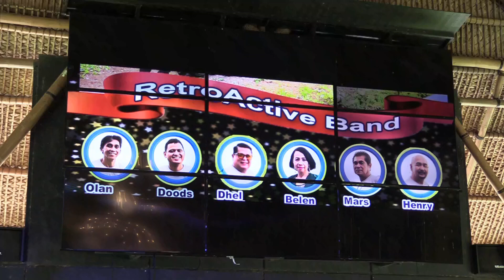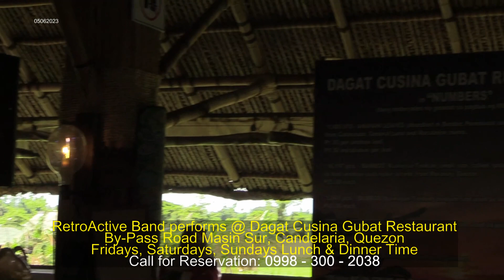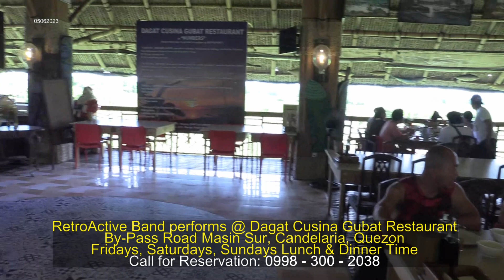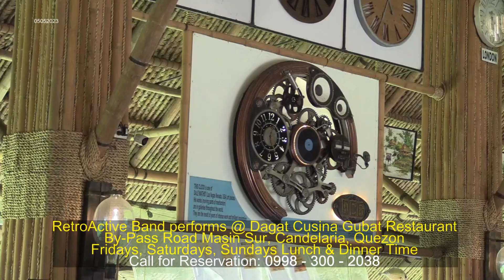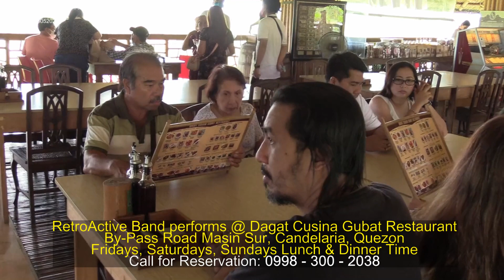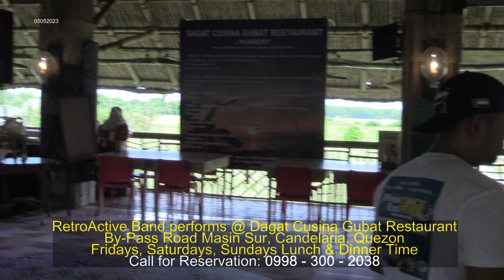RetroActive Band @ Dagat Cusina Gubat May 7 2023 Sun # 1